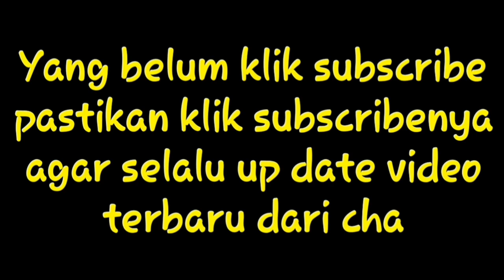Video lucu banget bikin ketawa ngakak terpingkal pingkal sampai sakit perut prank hipnotis